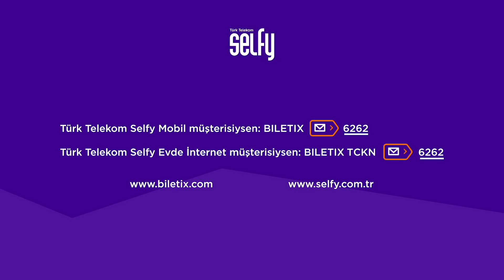CANLI PERFORMANSI BENZERSİZ KILAN 7 SEBEP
Bir konseri, tiyatroyu, müzikali canlı izlemek neden bu kadar etkili? Herakleitos Imagen Dragons ile ilgili ne diyor? Pink Floyd sevenler bugün hangi konserde bir araya gelir? Videonun sonundaki sürpriz kaç WhatsApp grubunda konuşulacak?
Soruların cevabı ve fazlası bu videoda!

KAÇIRMA!
Gecelerin uzun eğlencenin sınırsız olduğu bu günlerin tadını Selfy'liler çıkarıyor! Eee ne duruyorsun, sen de bu günlerin tadını çıkar! Konser, tiyatro, festival ne istersen Biletix.com’da!